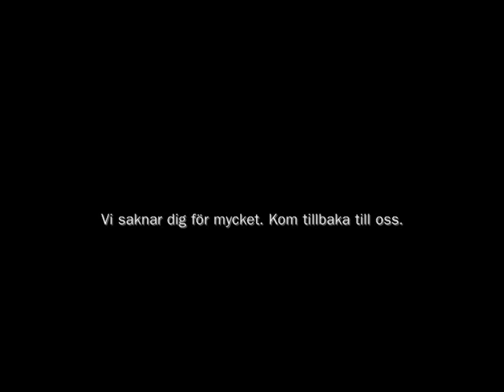Linn Mårtensson Jonsson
Linn Mårtensson-Jonsson. En film som elever från Midgårdsskolan tagit fram till minnet av Linn, som så oerhört tragiskt omkom i en bilolycka den 28 oktober 2009, endast 17 år gammal. Vi älskar dig Linn, saknaden är ofattbar...